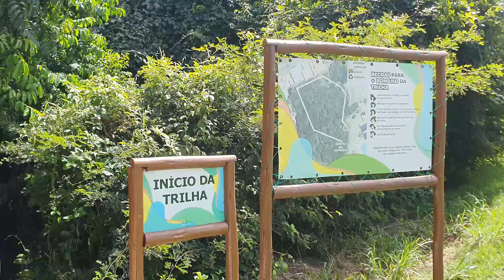TERRENO PARA VENDA NO CONDOMÍNIO ALPHAVILLE RESIDENCIAL CATUANA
CONFIRA ESTE TERRENO PARA VENDA NO CONDOMÍNIO ALPHAVILLE NATAL RN, RESIDENCIAL CATUANA
com fotos, vídeo e informações sobre este imóvel.

RE/MAX MEGA
CRECI 2411-J